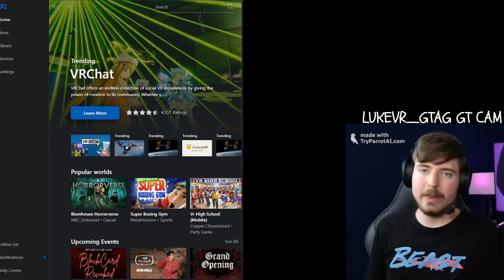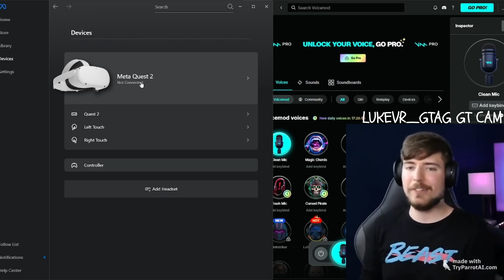How to use Voicemod in Gorilla Tag without steam!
You too can use Voicemod without Steam! It's also very simple to set up.